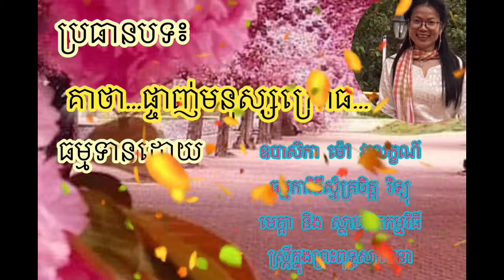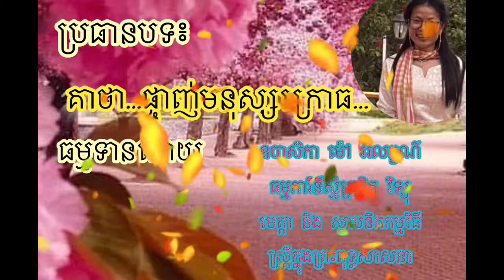គាថា …ផ្ទាញ់មនុស្សក្រោធ…ស្រ្តីក្នុងព្រះពុទ្ធសាសនា the In buddhism